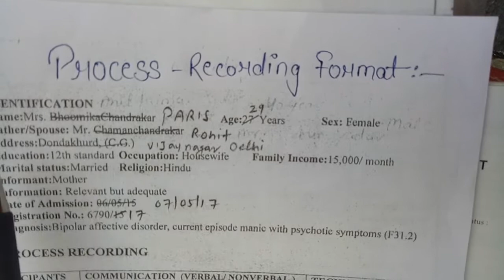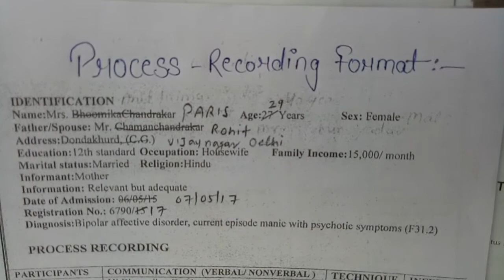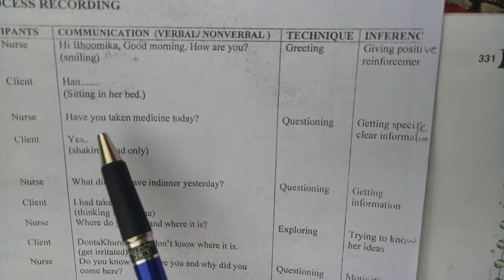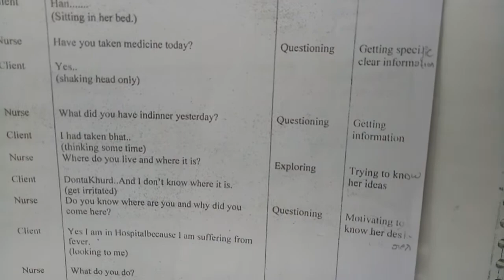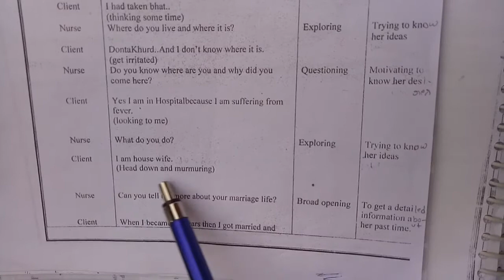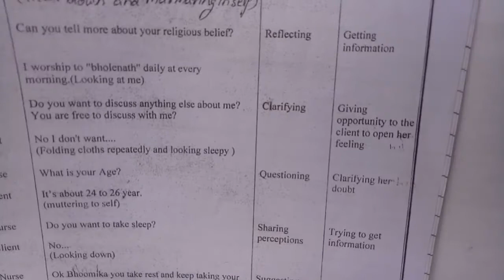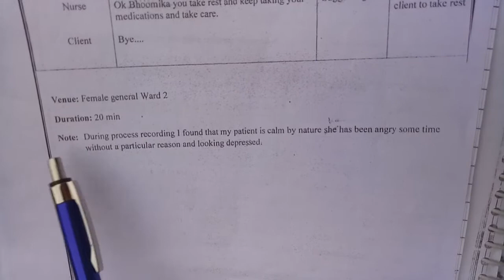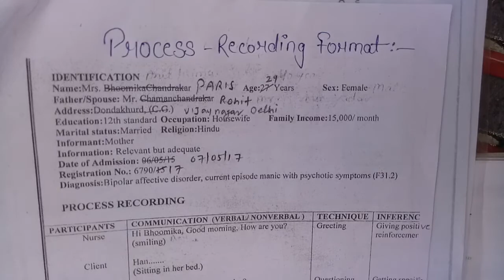Process recording formate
Gnm 2nd yr